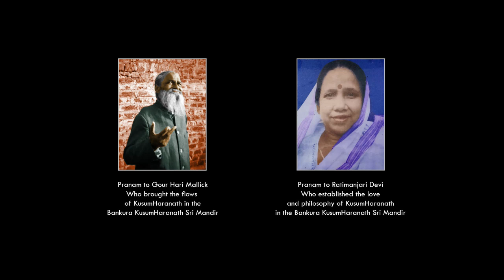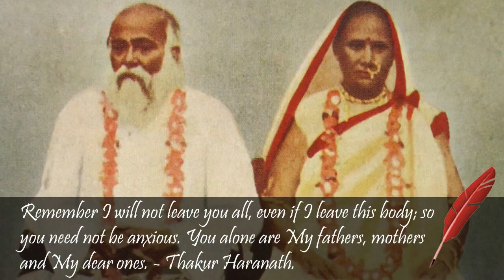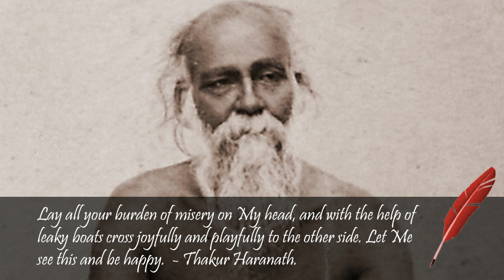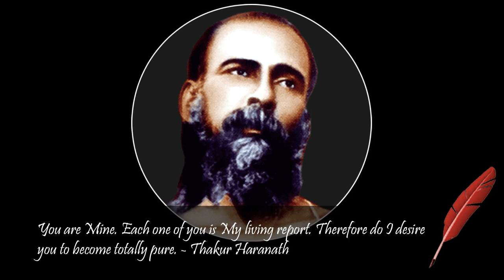A Documentary Film Trailer On "Premleela Purushottam KusumHaranath" Directed By : HaraGourab Mallick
150th Birthday Celebration
of Ma Kusumkumari Devi
A Documentary Film Trailer On
"Premleela Purushottam KusumHaranath"
Presented By
Bankura KHUSI
Directed By : HaraGourab Mallick
Bankura Kusum Haranath Unique Social Impact  PRESENTS
A Documentary Movie "Premleela Purushottam KusumHaranath"
President - Harasundar Mallick ;
Asst. Director - Madhurima Mallick ;
Edited By - HaraGourab Mallick
Videography by - HaraGourab Mallick
Advisory Board - Padma Mallick; Harasourav Mallick; Sambhunath Roy; Chiranjib Rakshit, Sanjoy Kumar Dutta, Soumen Paul
Music ( Nacho Nacho Hari ) & Intro - Nischal Zaveri , ENZY Studios, Mumbai
Song written by - Tulasidas Banerjee ( Grandson of Thakur Haranath )